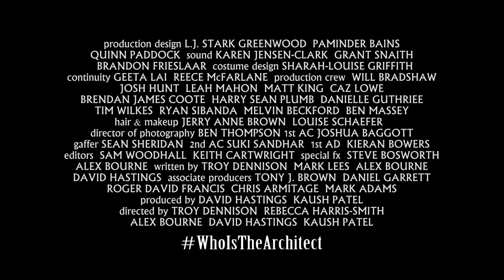The House of Screaming Death Official Trailer #1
The BRAND NEW OFFICIAL TRAILER for 'The House of Screaming Death', coming soon.

Echoing the distinctive and much celebrated great British Gothic Horror films of the 1960-70s, The House of Screaming Death will uphold their successful traditions with the telling of four macabre tales of terror all told by the mysterious Architect.

Each horrific segment delves into explicit corners of the supernatural, summoning such damned creations as the ghostly Lady in Grey, stories of Witchcraft most foul, Vampirism & the Occult.

Help us make the film on INDIEGOGO!